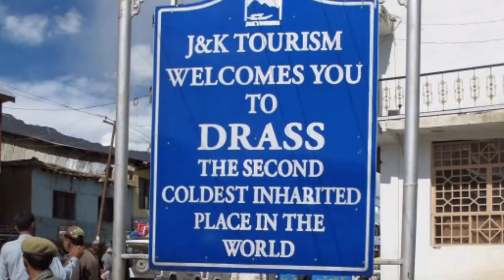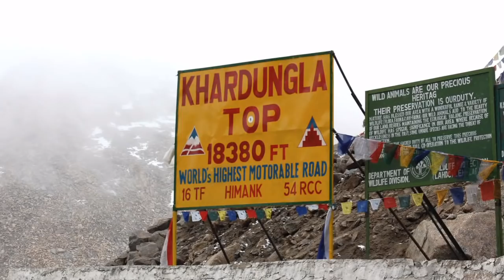భారత్ లో ప్రమాదకరమైన ప్రదేశాలు మీకు తెలుసా ? | Dangerous Places In India ? - Charan TV Online